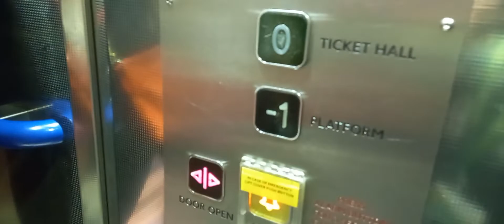Going Up one of the 2014 Accord lifts at Covent Garden Underground station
This lift was really busy.
Floors: 2 (-1, 0) (Platform, Ticket Hall)
Capacity: 56 Persons/4200 kilograms
Built: 2014
Serial Number: CP70289
Filmed: Yesterday